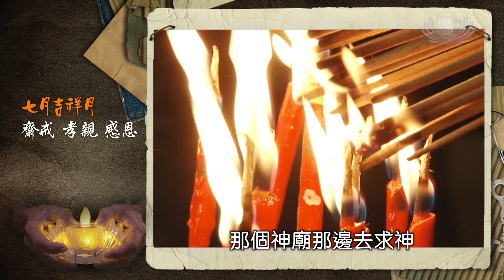七月吉祥月單元 葉余華